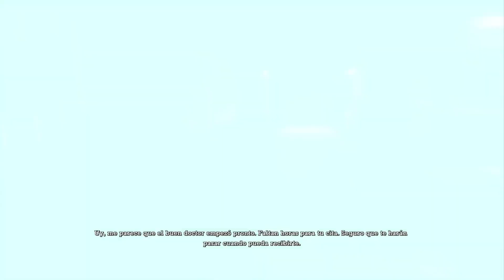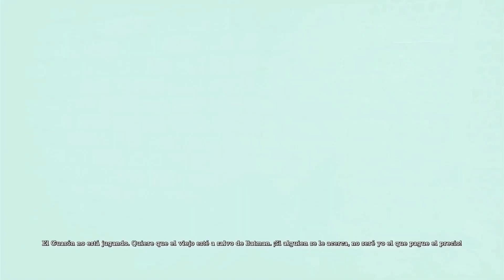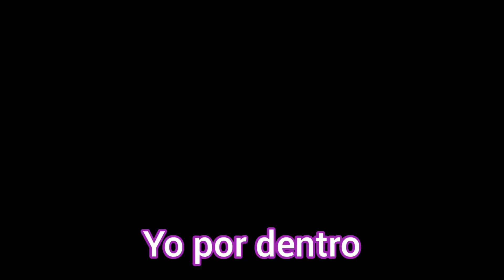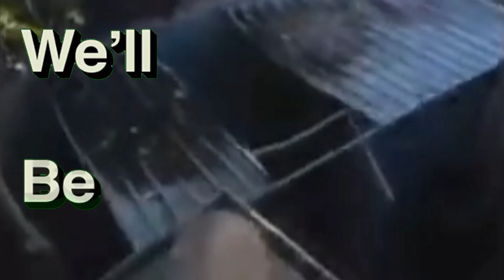La pesadilla comienza - Batman Arkham Asylum Pt.3